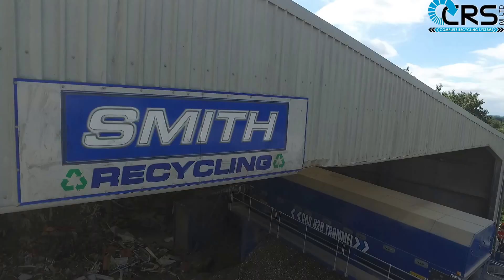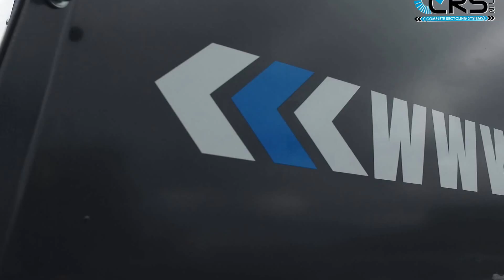CRS Complete Waste Solution Plant at Smith Recycling Milton Keynes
CRS Complete Waste Solutions at Smith Recycling,  the leading skip hire, waste and recycling company for construction, commercial and household customers across Milton Keynes.
Complete with Feed Hopper, Heavy Duty Finger Screen, Conveyor, 820 Trommel, 56 Bay Picking Station, Air and Metal separation.